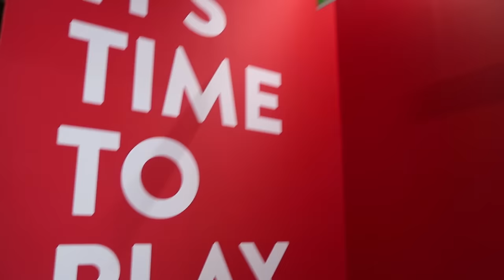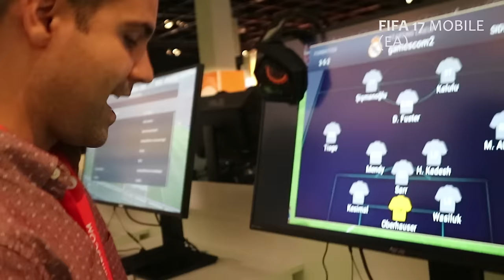GERMANY VLOG | Friends & Gamescom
Thanks to EA Australia, I was given the awesome opportunity to go to Gamescom in Cologne, Germany! Here is my day one vlog. Hope you enjoy. Ps I missed you all LOTS!

Deligracy
Red Hill
VIC, AUSTRALIA
3937